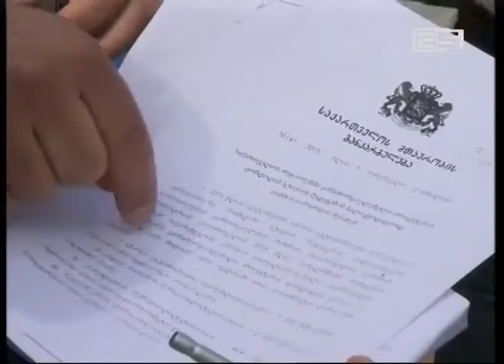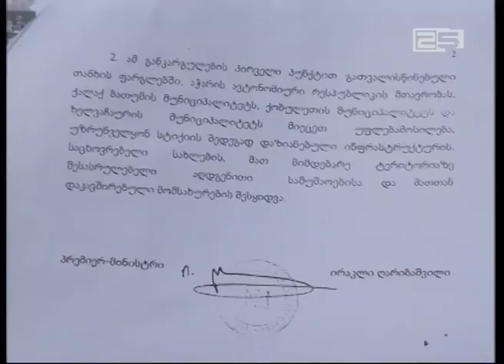ქობულეთში სტიქიით დაზარალებულ ოჯახებს კომპენსაცია ამ დრომდე არ მიუღიათ